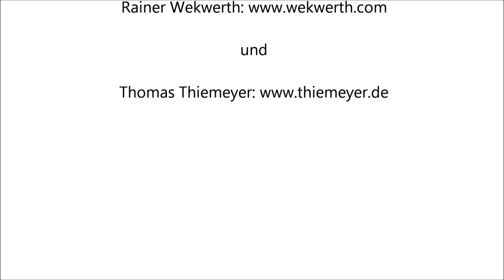Highland Park Dark Origins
Die Autoren Rainer Wekwerth und Thomas Thiemeyer präsentieren ihre Whiskyfavoriten. Teil 86: Highland Park Dark Origins.